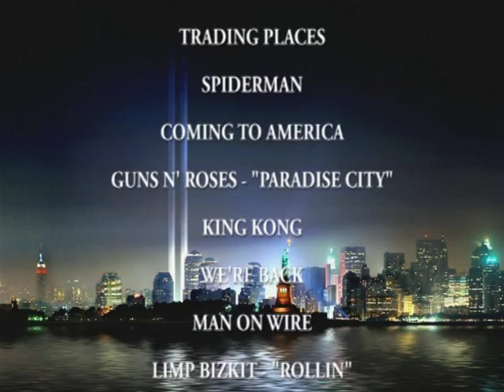World Trade Center: Remembered On Film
It's been 9 years since the terrorist attacks of 9/11, I wanted to make a tribute video. What I did was select footage of the Towers from films to make a compilation. I wanted to do something different other than show footage of the Twin Towers in flames.

My inspiration came from the thought that I have never gotten to see these wonderful buildings in my life, except on film. I felt an emptiness and sadness when I visited New York in 2003 and looked up at the skyline and noticed something (and I mean two things) missing.

Films used were "Gangs of New York", "Trading Places", "King Kong", "Spiderman", "Coming To America", "Guns N' Roses - Paradise City", "King Kong", "We're Back", "Man On Wire", "Limp Bizkit - Rollin", "City of New York Vs. Homer Simpson", "Depeche Mode - Enjoy The Silence", and "Home Alone 2". There are countless of films that feature these iconic buildings. I can literally make hundreds of videos like this one, but here are some of my favorites.

The music used is a mash-up of "Allison At The Stoplight" and "John Rescued / Resolution". Both are reprisals of the "World Trade Center Theme", composed by Craig Armstong and found on the soundtrack of "World Trade Center".

Please be careful of what you write in the comments. I do NOT wanna have to close off the comments because some people end up being disrespectful to each other. Oh and any 9/11 falser comments WILL be deleted as well!!!

Respect to all the makers/owners of the films and music used in this video. Without them, I couldn't put something like this together. Their works, now stand together as pieces of history. So please do not audioswap or delete!

Remember the World Trade Center. Gone, but forever existed in our memories!